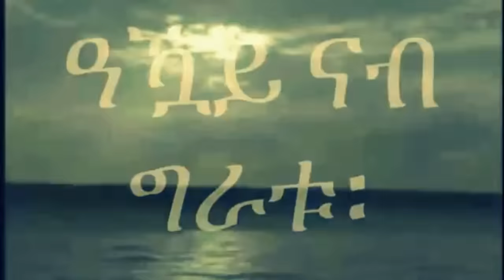Mestyat Betna | ደሃይ ኤምባሲ ህግደፍ ኣብ ኣዲስ ኣበባ እንታይ ኣሎ፧